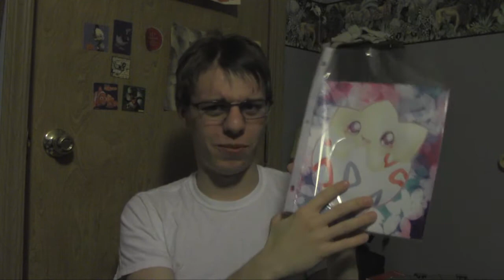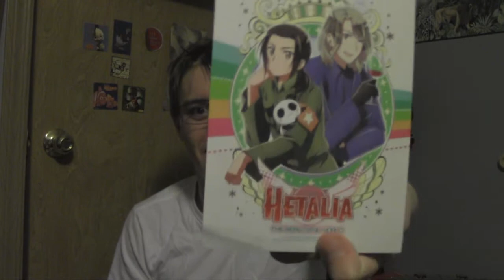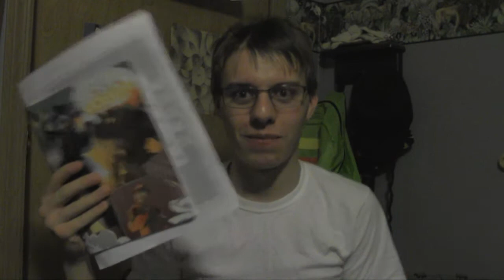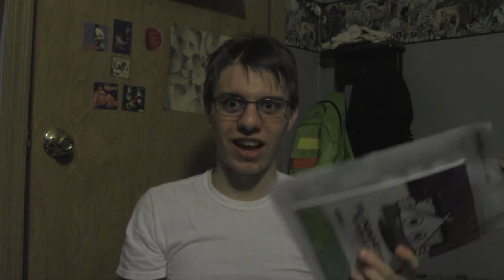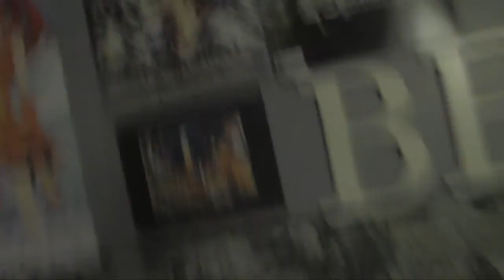WTPU? (What the Pickup?) - Episode 11 - Anime Boston 2015 Haul